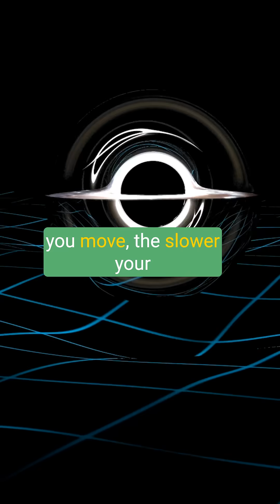2 -The Fluidity of Time Einstein’s Relativity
What if time doesn’t flow the way you think it does? Dive into the mysteries of relativity, time dilation, and gravity’s effect on time. From Einstein’s groundbreaking ideas to the bending of reality itself, this video will challenge everything you know about time!